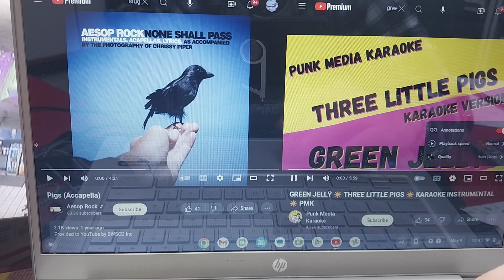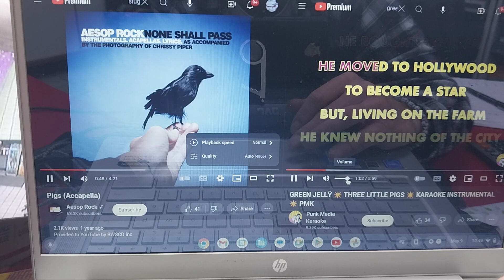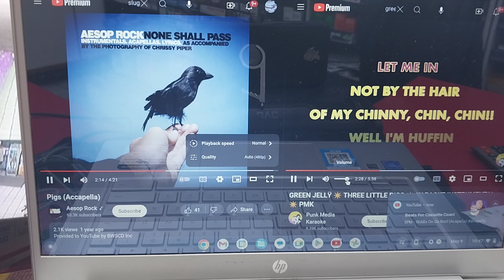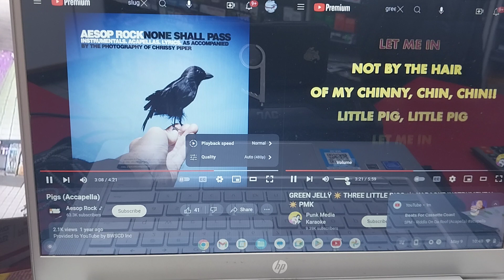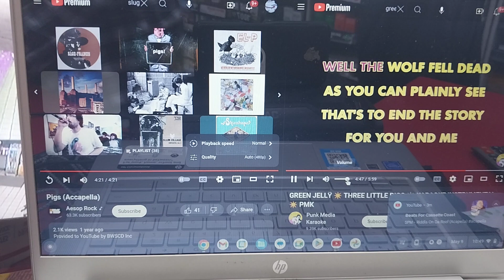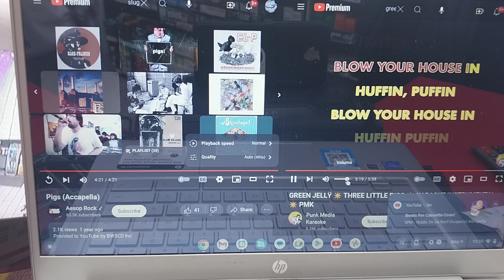Aesop Rock & GreenJelly ~ pigs/3 Lil pigs 🐖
10/10